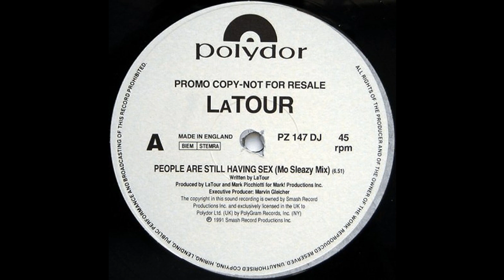LaTour - People Are Still Having Sex (Mo Sleazy Mix) 06:43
LaTour